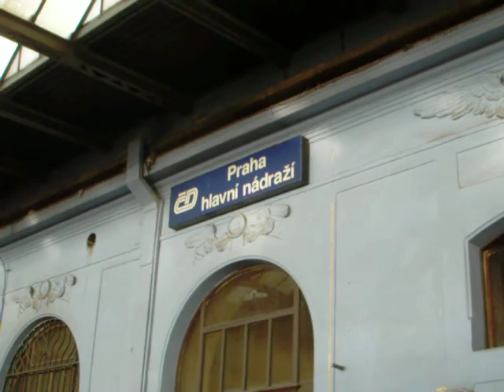プラハ本駅-2011.4.7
2011年4月7日-Praha hlavní nádraží-
プラットホーム～Fantova kavárna～出口